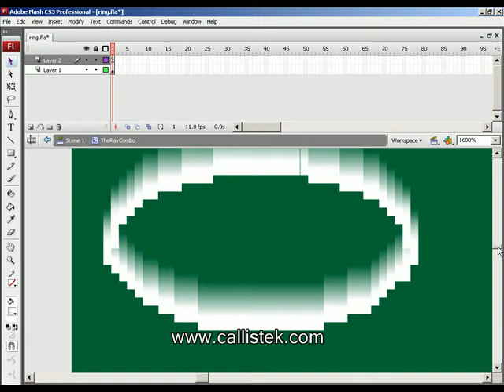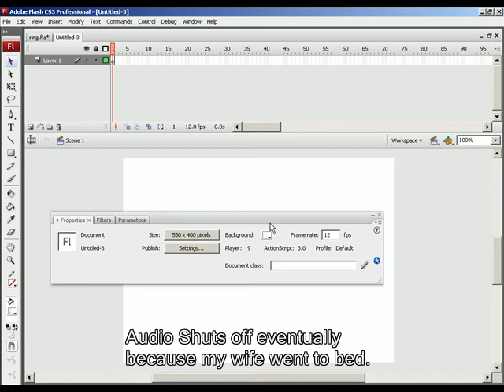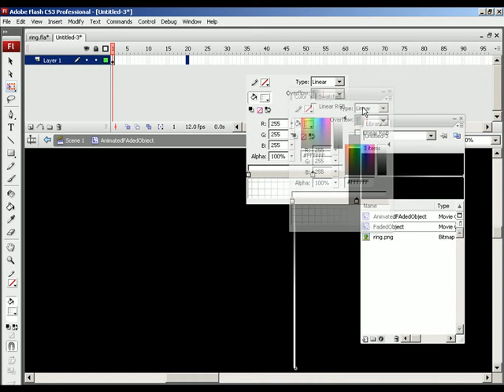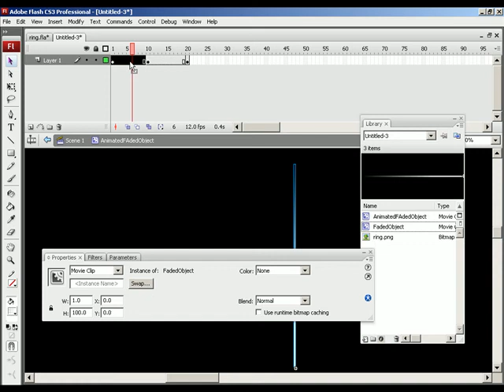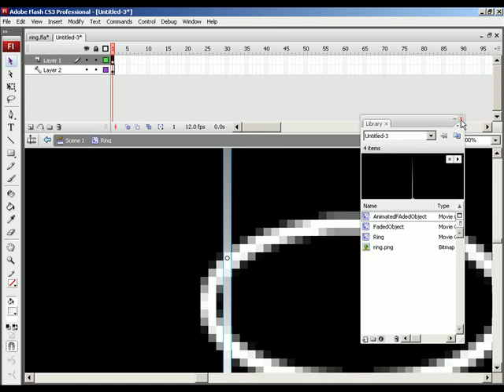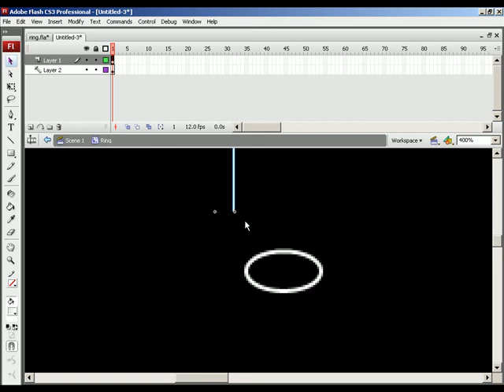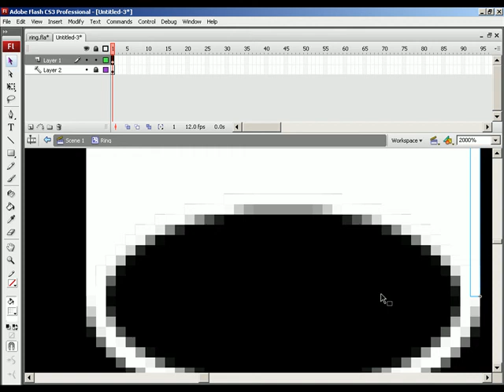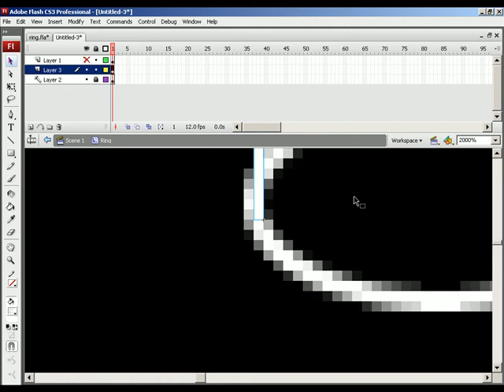Special Effects for a Flash Video Game Tutorial Part 1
So I wanted to make a special effect, for my flash game, and I need it to be in a 'sprite sheet' format, but I wanted it to be animated, first to test to see if animation worked in my engine, second to see if it was fast (It does, and it is)

Here is a quick tutorial on how I made it work.